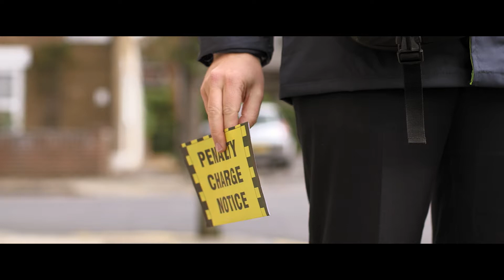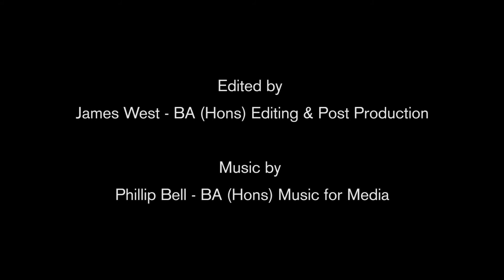Ravensbourne creative collaboration - Promotional Showreel (2016)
Promotional reel commisioned to highlight the collaboration between courses at Ravensbourne. I edited audio and video to highlight the best projects to culminate from cross course collaboration.